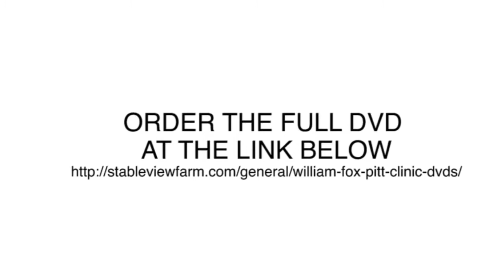William Fox Pitt Clinic DVD Introduction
DVD intro to the video that can be ordered by visiting